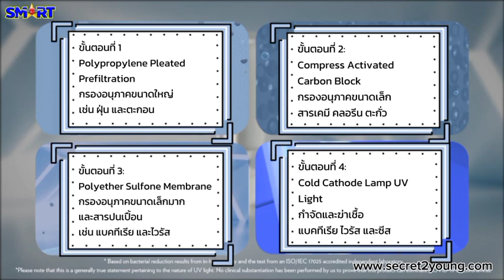โค้งสุดท้าย 2 โปรโมชั่นเอาใจคุณแบบสุดๆ !!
โค้งสุดท้าย 2โปรโมชั่นเอาใจคุณแบบสุดๆ
EcoSphere Water Purifier มีข้อเสนอดีๆ
1. รับส่วนลด 20% ทันที เหลือ 19600 ฿
2. ผ่อน 0% นานถึง 10 เดือนๆ ละ 2450 ฿
3. ไส้กรอง 3in1 ราคาพิเศษ 4800 ฿
✔ ได้ดื่มน้ำสะอาด ปลอดภัย 99.9999%
✔ ลงทุนครั้งเดียว ประหยัดกว่ามากมาย
✔ ไม่ต้องแบกน้ำดื่มบรรจุขวด อีกต่อไป
✔ ลดขยะขวดพลาสติด
มาพร้อมนวัตกรรมเทคโนโลยีการกรองอัจฉริยะ i4 UltraPure Technology
▪️ ขั้นตอนที่ 1 Polypropylene Pleated Prefiltration
กรองอนุภาคขนาดใหญ่ เช่น ฝุ่น และตะกอน
▪️ ขั้นตอนที่ 2: Compress Activated Carbon Block
บล็อค กรองอนุภาคขนาดเล็ก สารเคมี คลอรีน ตะกั่ว
▪️ ขั้นตอนที่ 3: Polyether Sulfone Membrane
กรองอนุภาคขนาดเล็กมาก และสารปนเปื้อน เช่น แบคทีเรีย และไวรัส
▪️ ขั้นตอนที่ 4: Cold Cathode Lamp UV Light
กำจัดและฆ่าแบคทีเรียบางชนิด* ออกแบบมาให้ใช้ได้ตลอดอายุการใช้งาน
💬 ได้รับมาตรฐาน NSF42,53,55
*เป็นผลการทดลองจากห้องปฏิบัติการภายในของ นู สกิน
และห้องปฏิบัติการภายนอกที่ได้มาตรฐานการรับรอง ISO/IEC 17025